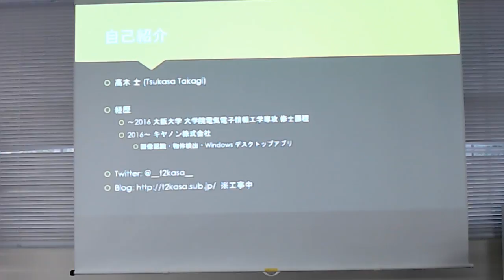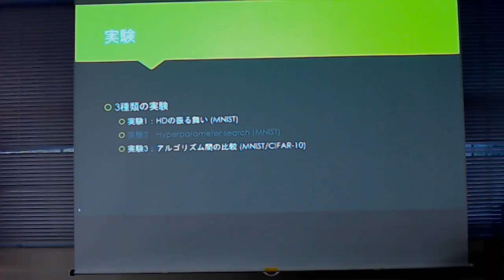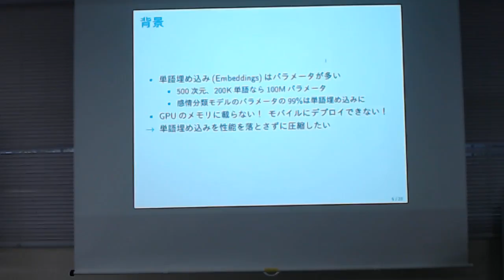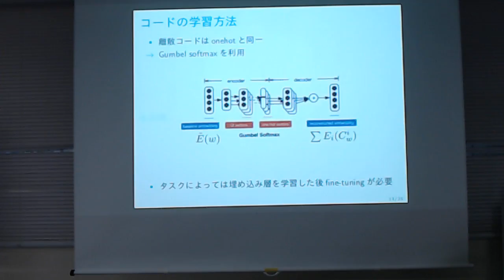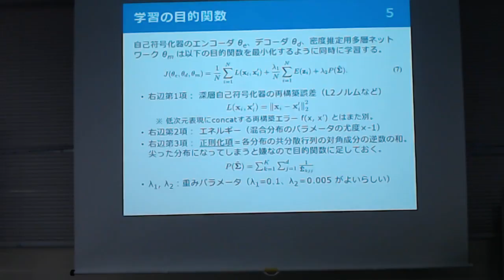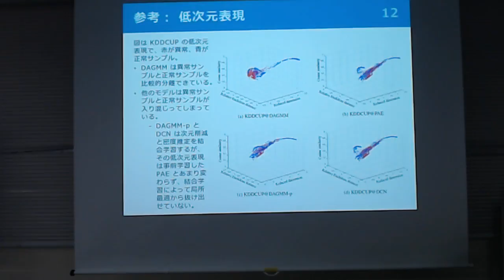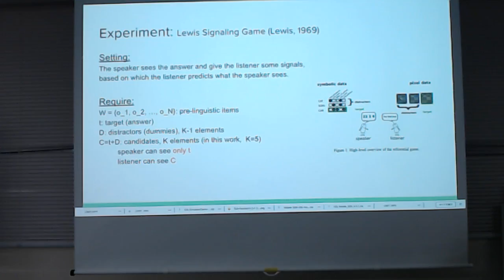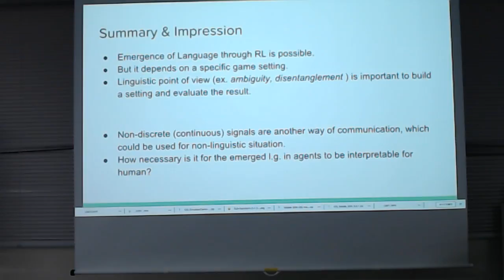ICLR2018読み会 @ PFN (Part 3)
0:00 Online Learning Rate Adaptation with Hypergradient Descent - 髙木士(Canon)
19:58 Compressing Word Embeddings via Deep Compositional Code Learning - 幡谷龍一郎(東大)
37:05 深層自己符号化器 + 混合ガウスモデルによる教師なし異常検知 / Deep Autoencoding Gaussian Mixture Model for Unsupervised Anomaly Detection - 三原千尋(NDFS)
59:07 Emergence of Linguistic Communication from Referential Games with Symbolic and Pixel Input - 荒川陸(東大)